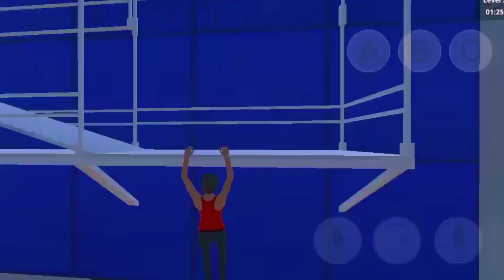bhai pay to this game now